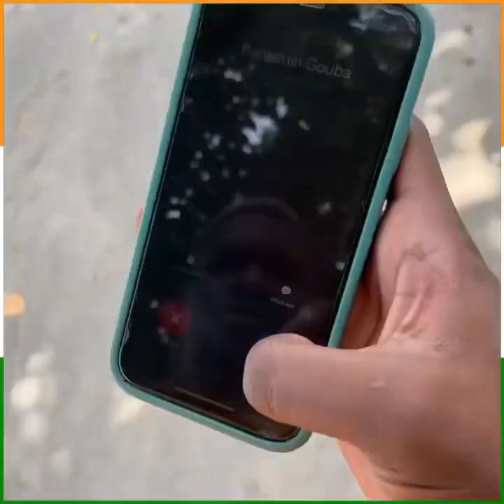Rayder - bubble up 12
VOUS POUVEZ SUIVRE TOUTES MES VIDÉOS SUR MES DIFFÉRENTS COMPTE